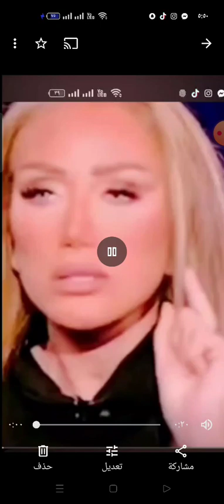ريهام سعيد وكروان مشاكل 1